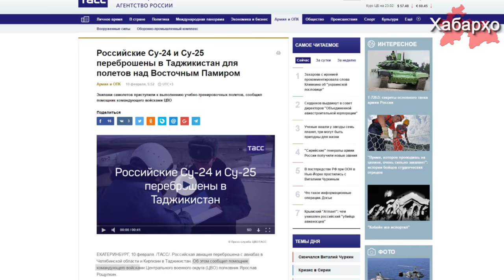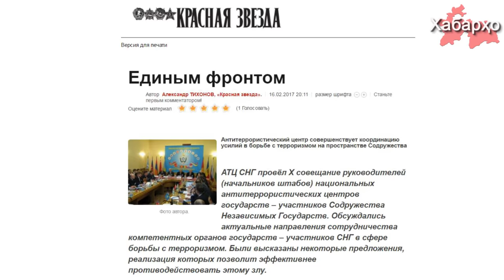Россия перебросила в Таджикистан военную авиацию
Россия перебросила свои военные самолеты Су-24 и Су-25 на военный аэродром Айни в Таджикистане для полетов над Восточным Памиром.